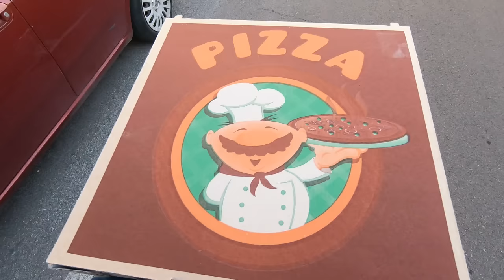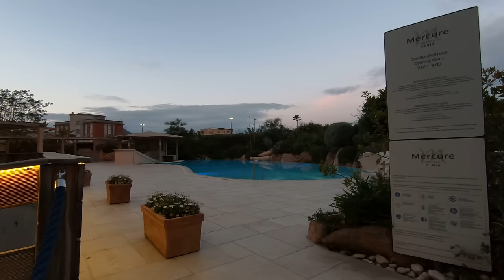Uncover the Secrets of Olbia: A Hidden Gem in Sardinia, Italy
Join us once again, this time in Italy as we uncover the Secrets of Olbia: A Hidden Gem in Sardinia, Italy. As we explore the beautiful old town, fantastic food, local wines and friendly culture.